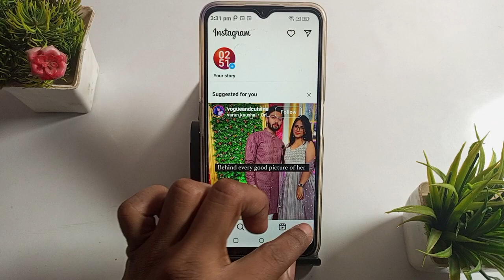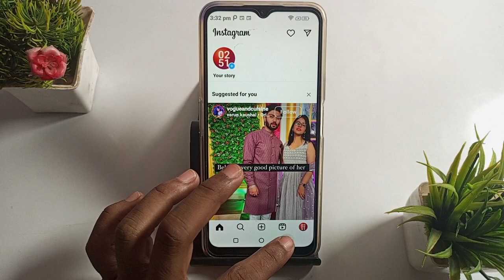Instagram mein name kaise change kare , how to change name in Instagram